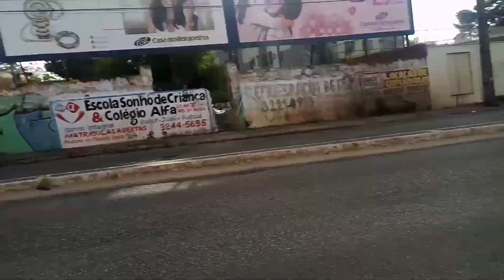Cidade de São Luís Maranhão Role pela Avenida São Luís Rei de França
São Luís (frequentemente chamado de São Luís do Maranhão) é um município brasileiro e a capital do estado do Maranhão. É a única cidade brasileira fundada por franceses no dia 8 de setembro de 1612, foi invadida por holandeses e por fim colonizada pelos portugueses. Localiza-se na ilha de Upaon-Açu no Atlântico Sul, entre as baías de São Marcos e São José de Ribamar. Em 1621 quando o Brasil foi dividido em duas unidades administrativas — Estado do Maranhão e Estado do Brasil — São Luís foi a capital da primeira unidade administrativa. No ano de 1997 o centro histórico da cidade foi declarado patrimônio cultural da humanidade pela UNESCO.
Com uma população de 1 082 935 habitantes (Estimativa do IBGE 2016), São Luís é o município mais populoso do Maranhão, além de ser o 15° município mais populoso do Brasil, e o 4° da Região Nordeste. Sua área é de 831,7 km², desse total 157,5656 km² estão em perímetro urbano. O município faz parte da Mesorregião do Norte Maranhense, Microrregião da Aglomeração Urbana de São Luís, é sede da Região de Planejamento da Ilha do Maranhão (composta pelos 4 municípios localizados na ilha de Upaon-Açu) e da Região Metropolitana de São Luís composta por 9 municípios que totalizam 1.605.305 habitantes.
O Índice de Desenvolvimento Humano (IDH) de São Luís segundo dados das Nações Unidas datados do ano 2010, é de 0,768 acima da média brasileira, o 4ª melhor entre todos os 1.794 municípios da Região Nordeste, e 3ª entre as capitais da região.
A cidade está ligada ao interior do estado, e aos estados vizinhos Pará e Tocantins por meio da ferrovia Estrada de Ferro Carajás e Ferrovia Norte-Sul, sendo que esta ultima conecta a cidade a Região Centro-Oeste o que facilita e barateia a escoação agrícola vinda do interior do país para o porto de Itaqui. Por rodovia, a capital maranhense é servida pela BR-135 (em processo de duplicação) que a liga ao continente, e pelo transporte aéreo conta com o Aeroporto Internacional Marechal Cunha Machado, com capacidade de atender 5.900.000 passageiros por ano.